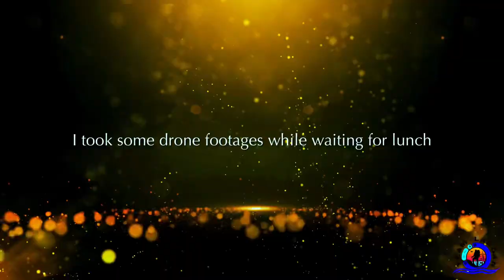SANDBAR ISLAND BEACH RESORT | BULUBADIANGAN ISLAND | CONCEPCION, ILOILO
Sandbar Island Beach Resort is located in Bulubadiangan Island, a popular tourist spot in Concepcion, Iloilo. Many local and foreign tourists visit the island for its clear blue waters and long winding white sandbar, which shifts from left to right depending on the season or direction of the wind.

Visitors can really commune with the beauty of nature in Sandbar Island because of its relative isolation and minimal development. It is ideal for swimming, snorkeling, fishing, and just about any water recreation activity. The island also offers a great view of the outlying islands of Concepcion, including the majestic Mt. Manaphag in Pan de Azucar Island.